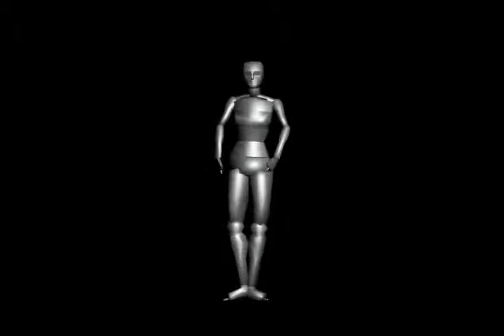MoCap Dance 4